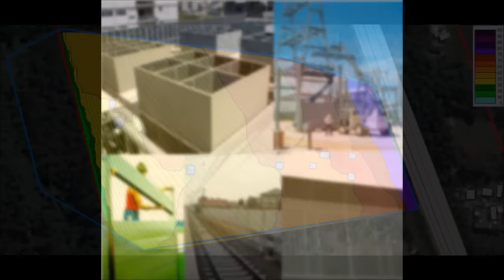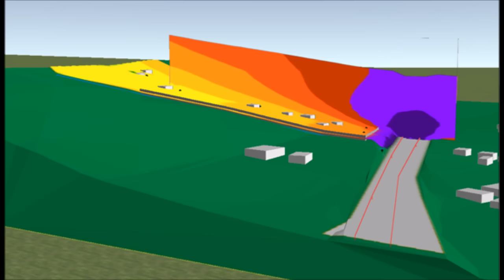Ruído Ambiental e Barreiras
Um pouco sobre ruído ambiental, avaliação de ruído ambiental e barreiras acústicas.
Conheça o MEng. Pablo Serrano

O Portal Acústica oferece cursos online, presenciais, e materiais didáticos sobre acústica para estudantes, profissionais e empresas.

NOSSO PROPÓSITO É POPULARIZAR O CONHECIMENTO SOBRE ACÚSTICA!